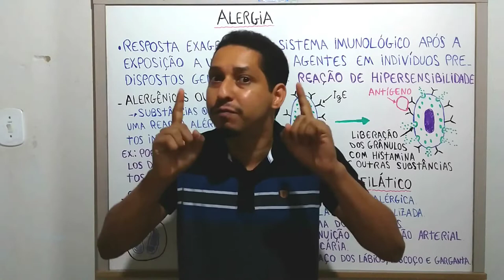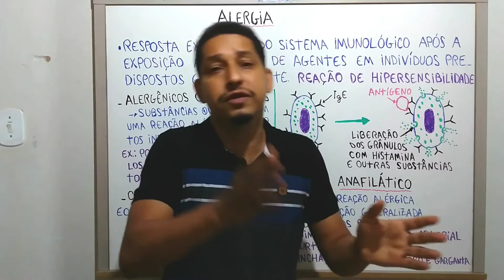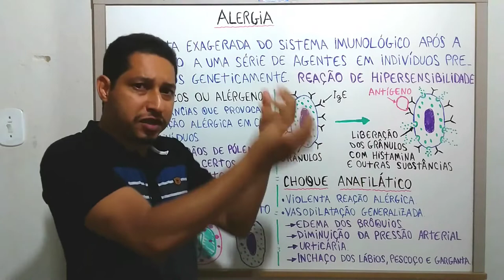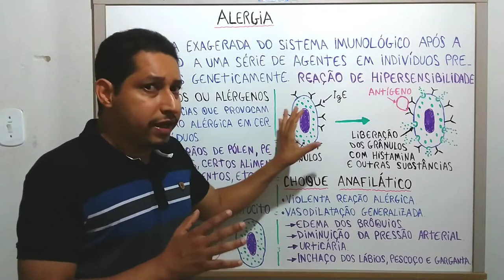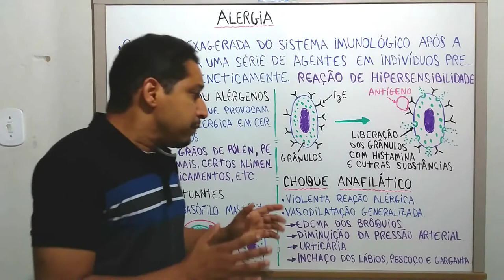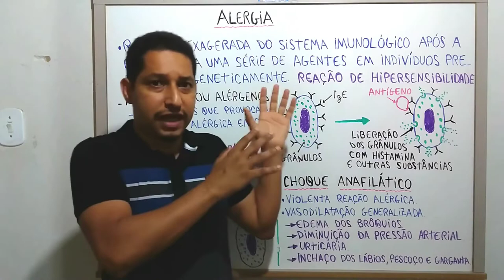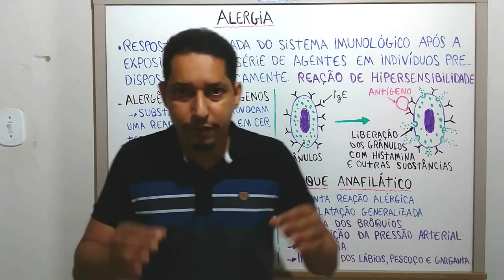ALERGIA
OLÁ PESSOAL!
NA AULA DE HOJE, VOCÊS CONHECERÃO SOBRE ALERGIA, COM DESTAQUE AOS PRINCIPAIS ALÉRGENOS, CÉLULAS ATUANTES NESSE PROCESSO, MECANISMO DESENCADEADOR DE UMA REAÇÃO ALÉRGICA E CHOQUE ANAFILÁTICO.
BONS ESTUDOS!